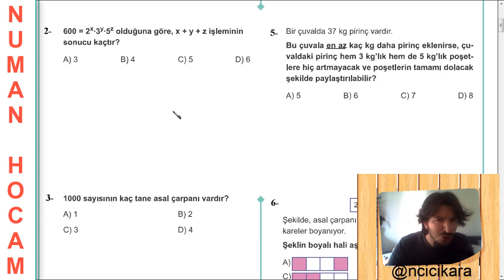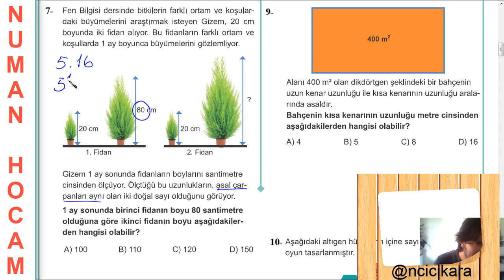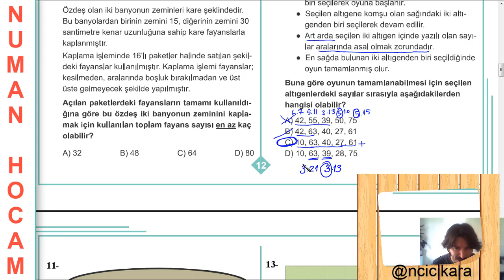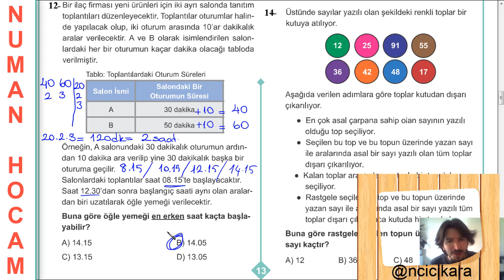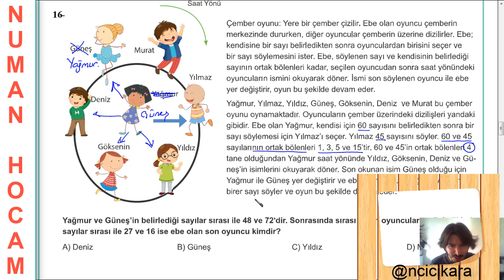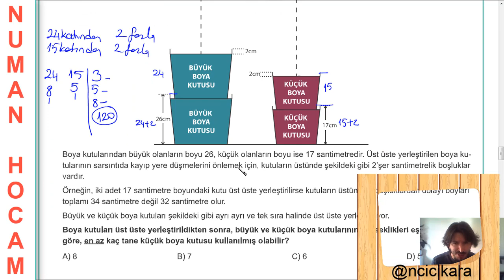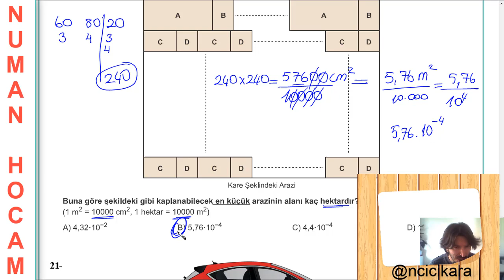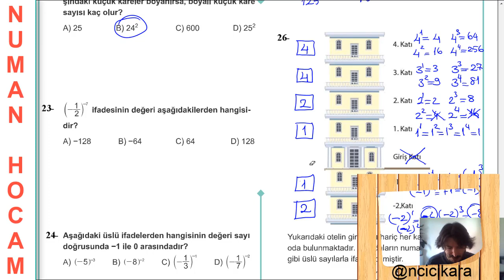TRABZON ODS SORU ÇÖZÜMLERİ 8 SINIF DENEME 4